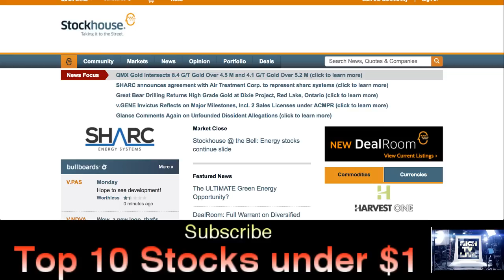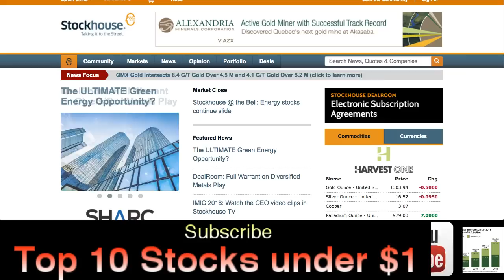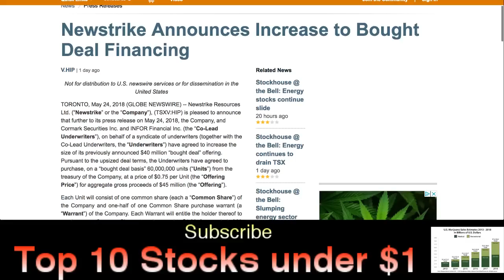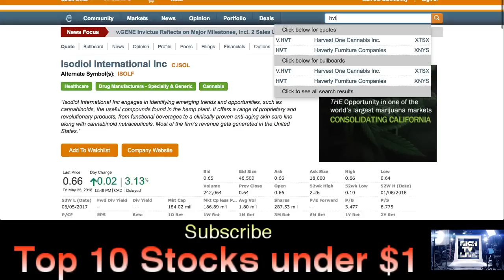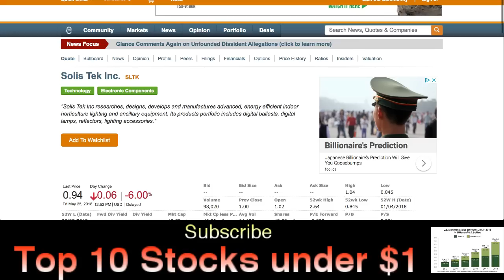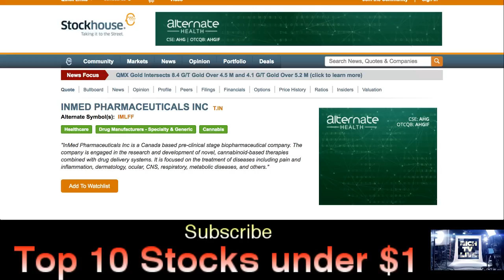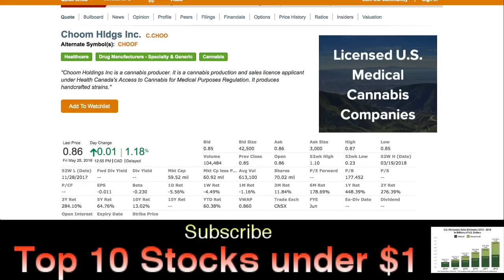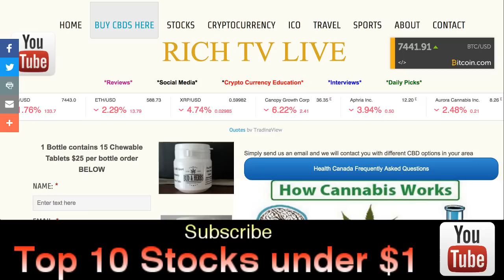Top 10 Stocks under $1 in 2018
This list is filled with 10x potential let me know if you like my list and which picks i should add or omit from my list thanks for all the support freedom is right around the corner

Rich TV is dedicated to creating educational/entertaining content featuring: cryptocurrency, stocks, sports, travel, and trending topics in a fun and simple way. Join the Digital revolution.